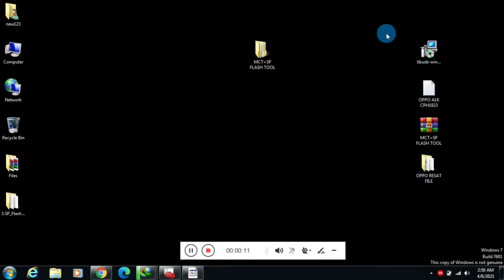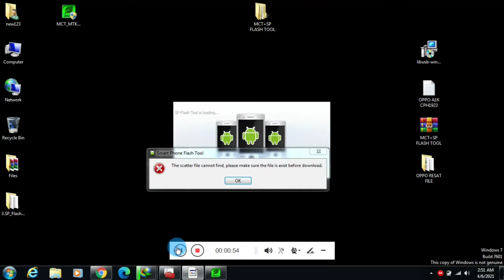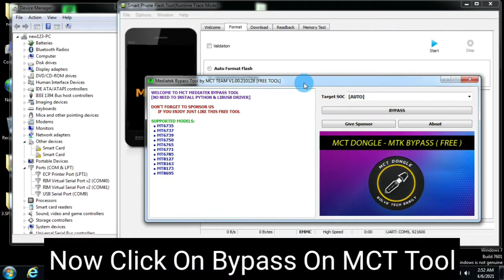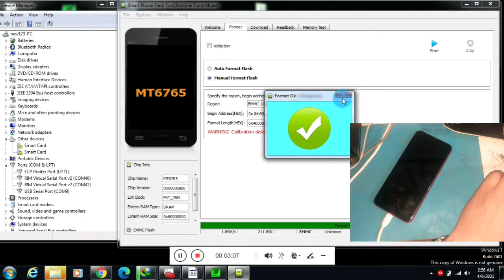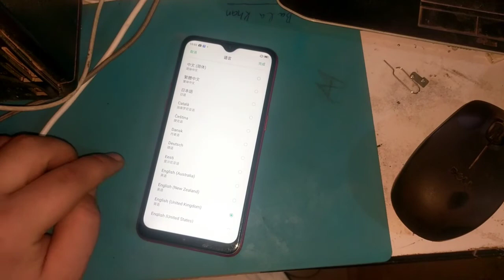All OPPO REALME Password Lock Remove Without Device No Need Test Point With One Click Free Tool